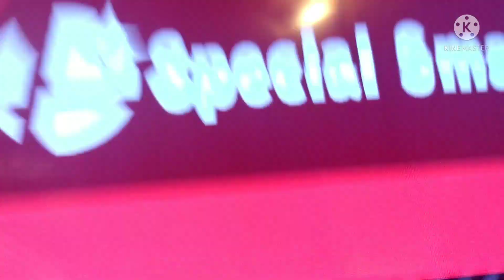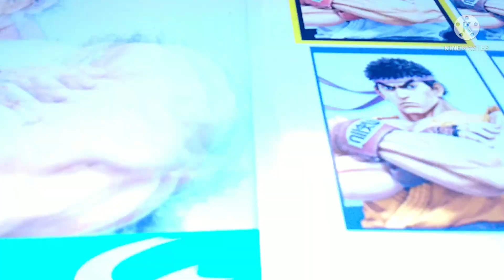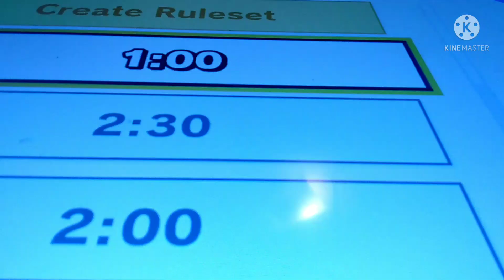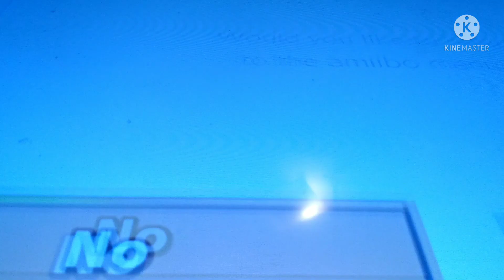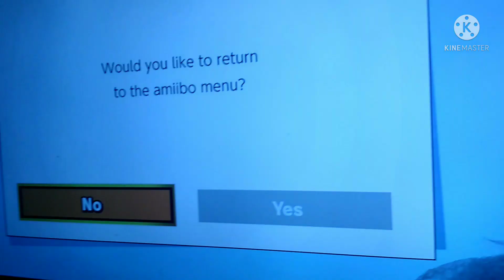Super Smash Bros Ultimate Episode 17(Update Among us Nintendo switch and Splatoon 2 are coming back)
there almost was no description but wear your seatbelt